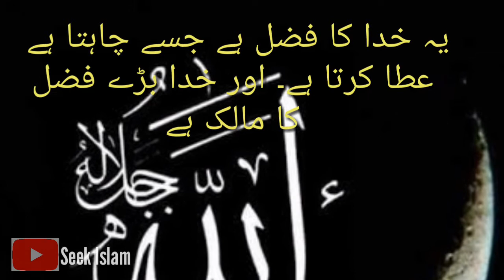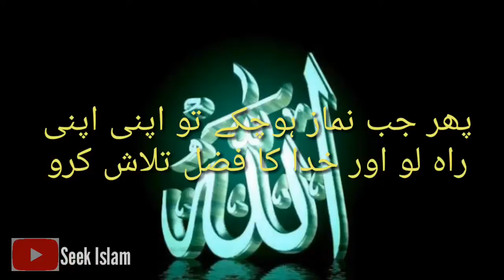Surah Al Jumu'ah In Only Urdu Translation & Urdu Subtitle.Surah No 62. || Seek Islam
Surah Al Jumu'ah In Only Urdu Translation & Urdu Subtitle.Surah No 62. Madani Surah.  Total Ayat 11.
SEEK ISLAM.